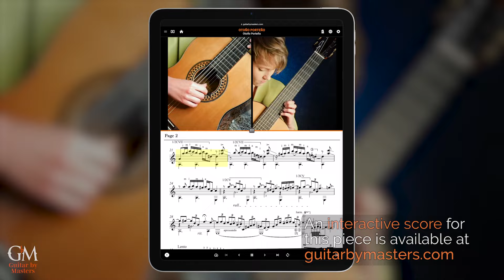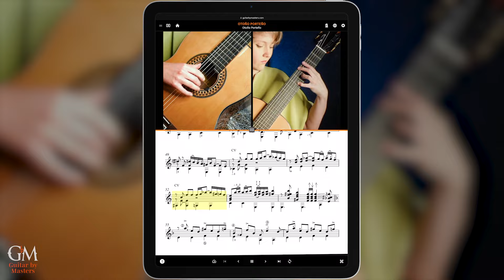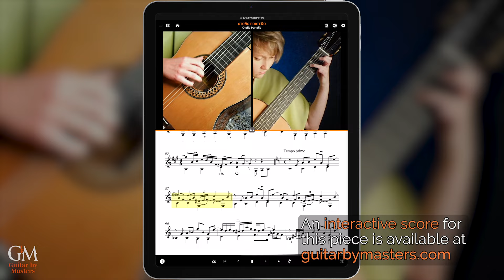Stephanie Jones plays Otoño Porteño by Astor Piazzolla | Guitar by Masters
Happy early first day of Fall! 🍁 September 22 marks the beginning of Autumn in the Northern Hemisphere and Spring in the Southern Hemisphere.

To celebrate the season, explore Otoño Porteño (Buenos Aires Autumn), the fourth composition in Astor Piazzolla’s Estaciones Porteñas or The Four Seasons of Buenos Aires. Originally written for Piazzolla's quintet, these pieces have become iconic in the guitar world thanks to Sérgio Assad’s outstanding arrangements. Phenomenal Australian guitarist Stephanie Jones offers a delightful rendition of this piece, perfectly capturing the essence of Piazzolla's original composition. Her performance is accompanied by an insightful introductory video from Sérgio Assad. 🎶✨